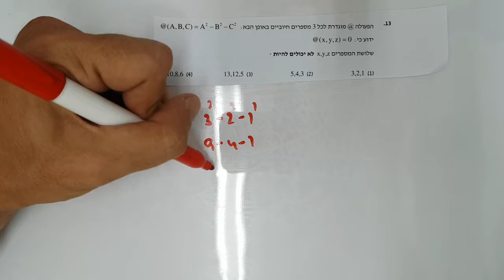אלגברה וגיאומטריה פעולות יצירתיות גל 1 שאלה 13 EZWAY